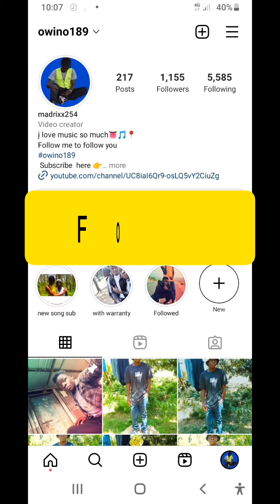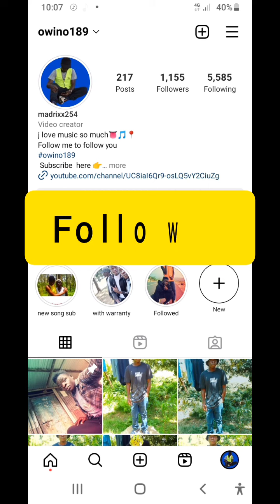BEST OF PATANISHO EPISODE THIRTY EIGHT 😂🤣😂 RADIO JAMBO GIDI NA GOST😂🤣😂